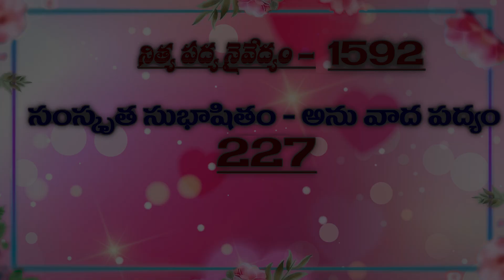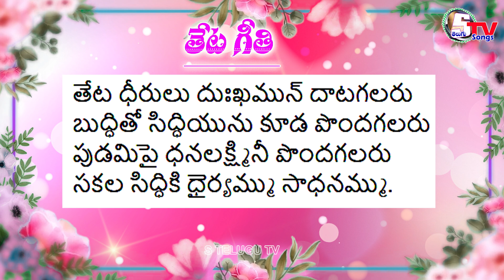Dr.అయినాల పద్యనైవేద్యం 1592 | inala Padyanaivedyam | inala Malleswara Rao | Satyanarayana Vempati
సుభాషితం:
ధీర: శోకం తరిష్యంతి
లబంతే సిద్ధిముత్తమామ్l
ధీరై: సంప్రాప్యతే లక్ష్మీ
ధైర్యం సర్వత్ర సాధనమ్ll

తేటగీతి:
తేట ధీరులు దుఃఖమున్ దాటగలరు
బుద్ధితో సిద్ధియును కూడ పొందగలరు
పుడమిపై ధనలక్ష్మినీ పొందగలరు
సకల సిద్ధికి ధైర్యమ్ము సాధనమ్ము.

భావం: ధీరులు దుఃఖాన్ని దాటగలరు. సిద్ధి కూడా పొందుతారు. ఐశ్వర్యాన్ని అంటే లక్ష్మినీ పొందుతారు. ధైర్యం అన్నిటికీ ఒక సాధనంగా ఉంటుంది.